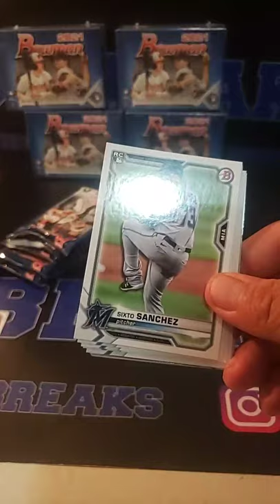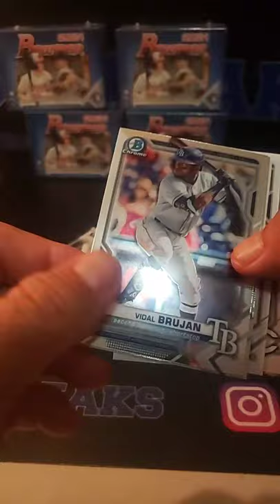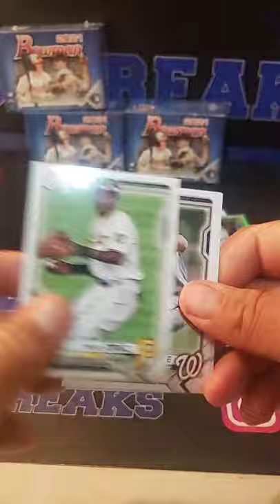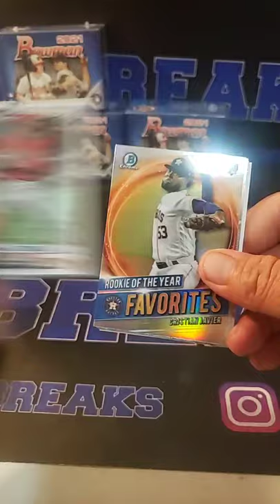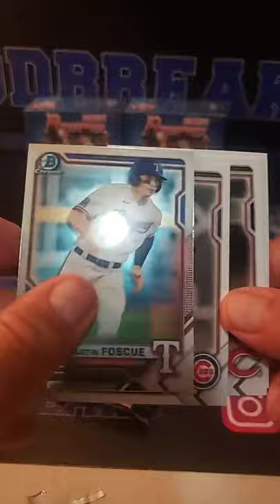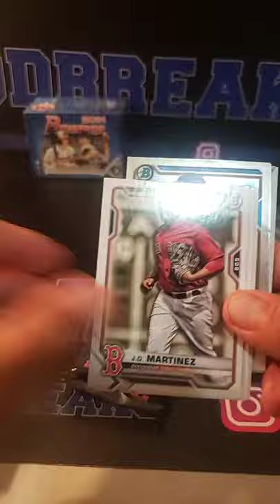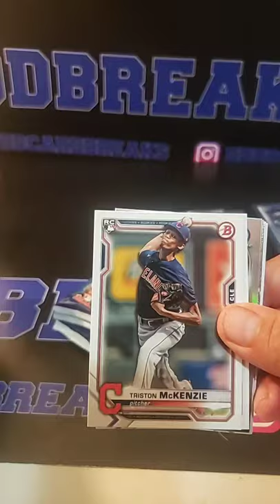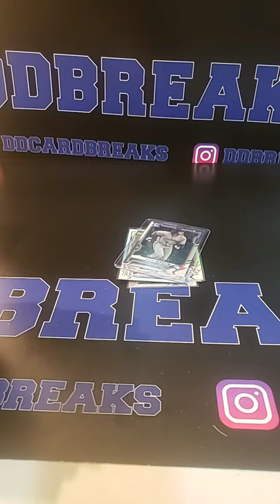2021 Bowman Baseball 5 Box Blaster break 6/17